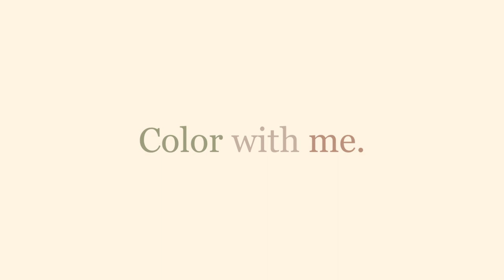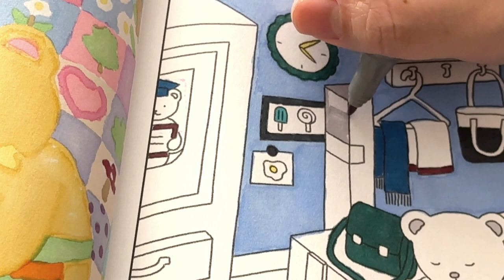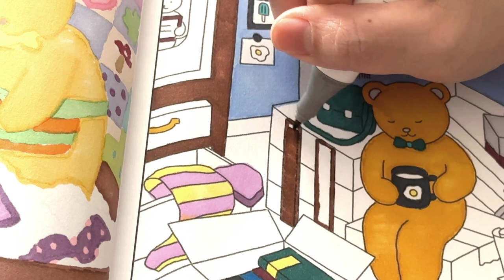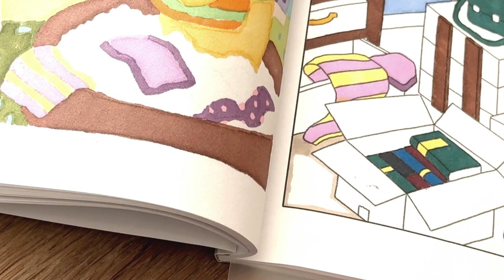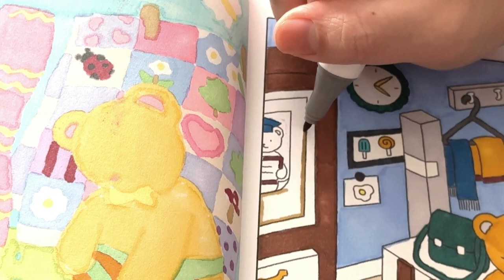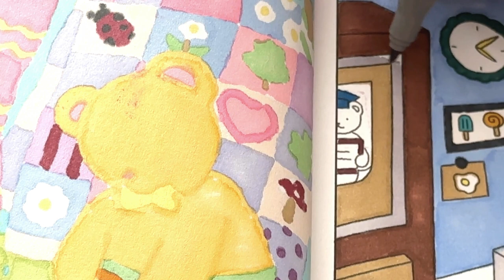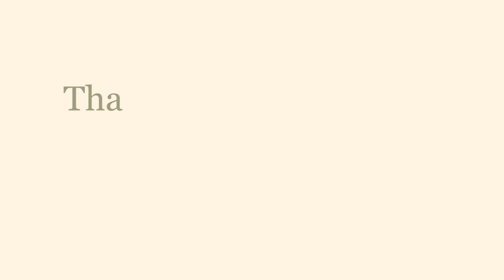Color with me. | Vivian Green Beary Friends | Moving Day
COLORING BOOK:
Vivian Green Beary Friends Coloring Book

MARKERS:
Ohuhu 40 Color Marker Set Chisel & Fine Dual Tips